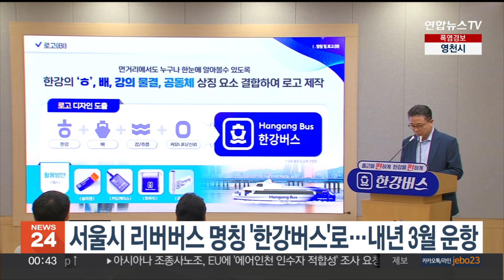서울시 리버버스 명칭 '한강버스'로…내년 3월 운항 / 연합뉴스TV (YonhapnewsTV)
서울시 리버버스 명칭 '한강버스'로…내년 3월 운항

서울시가 리버버스 정식 명칭을 '한강버스'로 확정하고 내년 3월 정식 운항에 들어갑니다.

시는 지난 5월 13일부터 22일까지 1,219개의 시민응모작을 접수해 2차례 심사 과정을 거쳐 최종 명칭으로 한강버스가 당선작으로 선정됐다고 설명했습니다.

앞서 시는 오는 10월 한강버스를 정식 운항할 계획이었지만, 선박의 하이브리드 추진체 개발과정에서 배터리의 모듈 및 시스템 항목시험 대기자가 많아 선박 전체 공정이 지연됐다고 밝혔습니다.

변경된 공정에 따라 연말까지 총 8대의 선박이 한강에 도착하며 약 4주간 실제 운항환경과 동일하게 시운항을 마치고 정식 운항이 시작됩니다.